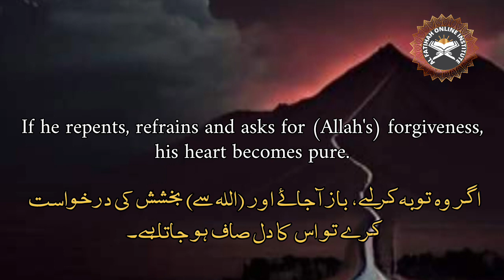BLACKNESS OF HEART|گناہ اور دل کی سیاہ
‎@ThelastMessenger-bd8tp  |SIN AND BLACKNESS OF HEART|گناہ اور دل کی سیاہ
Sin and blackness of heart!
The Messenger of Allah (peace and blessings of Allah be upon him) said:
"When a believer commits a sin, a black dot appears on his heart.
If he repents, refrains and asks for (Allah's) forgiveness, his heart becomes pure.
If he commits more sins, the point of blackness increases (even the heart becomes completely black).

 ﴿ كَلَّا ۖ بَلْ ۜ رَانَ عَلَىٰ قُلُوبِهِم مَّا كَانُوا يَكْسِبُونَ﴾

  "Not so, but their hearts have rusted because of their deeds."